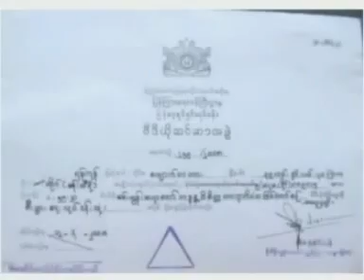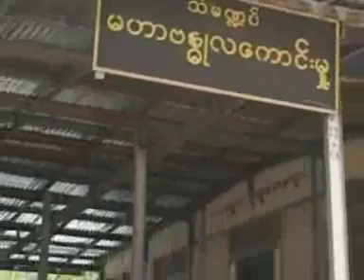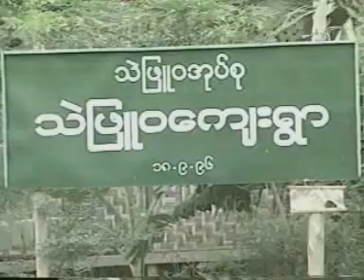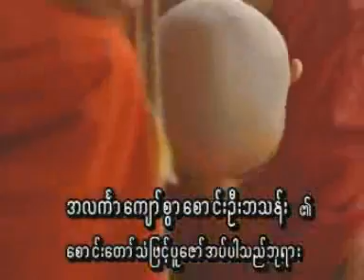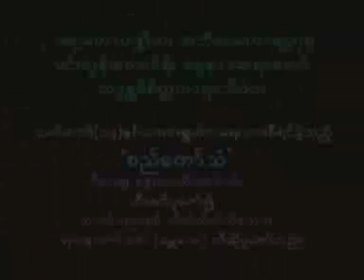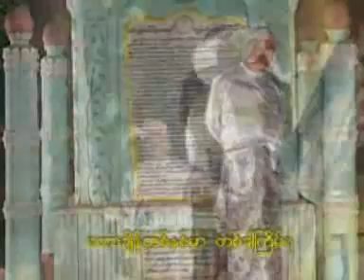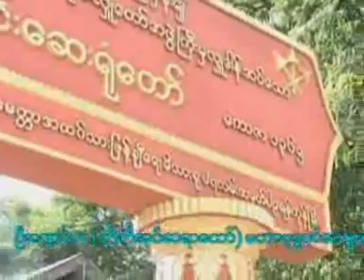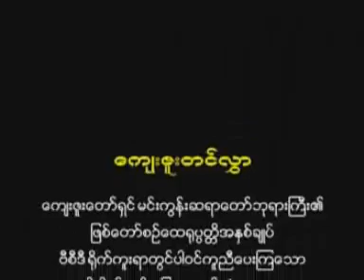MinGunSayadaw Biography ဘဒၵႏၲ ၀ိစိတၲသာရာဘိ၀ံသ၏ ျဖစ္ေတာ္စဥ္ေထရုပၸတိအႏွစ္ခ်ဳပ္